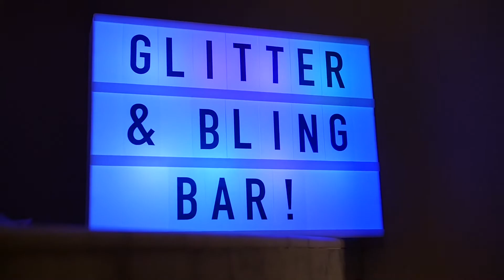DreamLife Benefit Bash 2019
DreamLife was Women & Their Work's immersive art party extraordinaire! Held on April 6 ,2019 at The Daphne House, the evening featured a curated art collection, a dance performance choreographed by Jennifer Sherburn,  performance art by The DMZL in Delight, a dreamlike photo booth by Taylor Cumbie, DJ sets by DJ Breezah, tarot readings by La Mystica, site specific installations from Denise Prince, Alyssa Taylor Wendt, Adrienne Hodge, and Lauren Tarbel, video projections and more.
Celebrate with us at the next Benefit Bash - visit womenandtheirwork.org for more information.